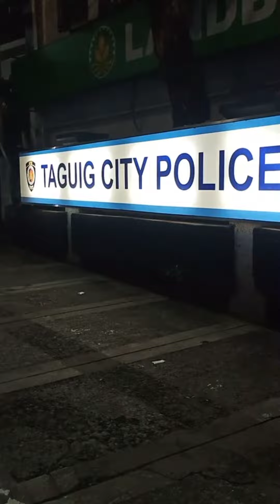RIDES CALOOCAN TO TAGUIG 12:30AM NG MADALING ARAW